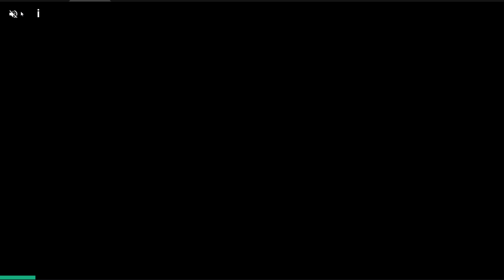Đậu Vương Miện Nữ Hoàng Kết Hợp Chúa Tể Wasabi Whip Siêu Cay - Plants vs. Zombies 2 Hoa Quả Nổi Giận